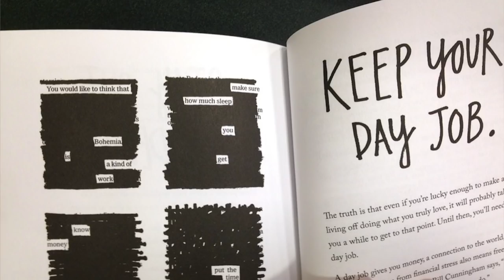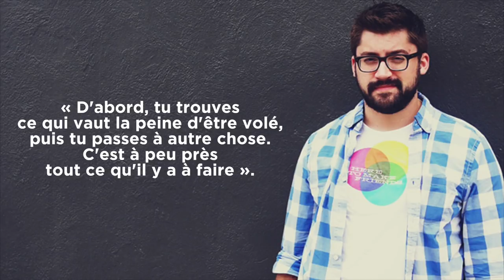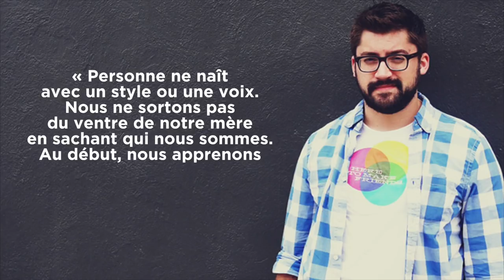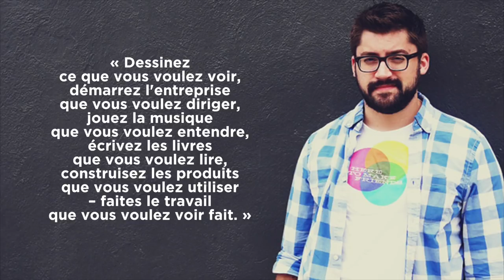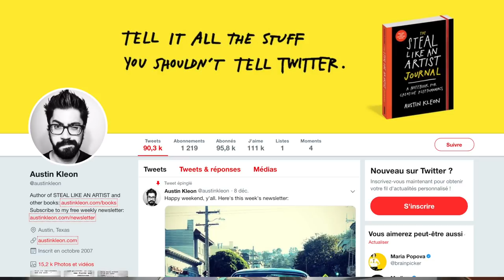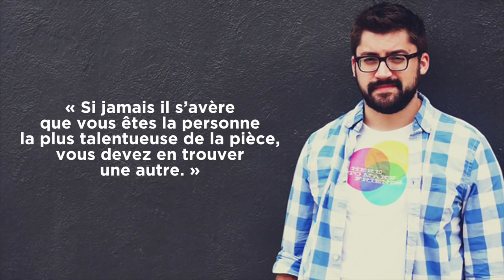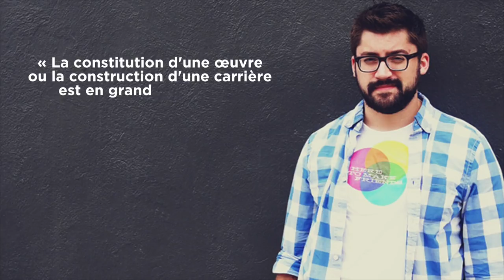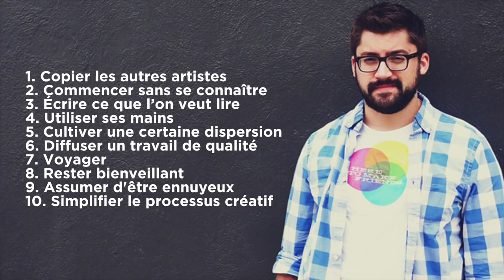CRÉATIVITÉ - Les 10 secrets des artistes qui réussissent (Austin Kleon)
MINUTAGE DE LA VIDÉO :
- Secret n°1 : "1:51"
- Secret n°2 : "3:48"
- Secret n°3 : "7:00"
- Secret n°4 : "8:19"
- Secret n°5 : "9:09"
- Secret n°6 : "10:44"
- Secret n°7 : "12:13"
- Secret n°8 : "13:29"
- Secret n°9 : "14:52"
- Secret n°10 : "17:38"

Voici, en synthèse, les 10 secrets de la créativité des artistes qui réussissent :

SECRET #1 : Voler comme un artiste

Contrairement au préjugé le plus répandu, la créativité des artistes qui réussissent ne tombe pas du ciel, elle n’est pas un don. Pour Austin Kleon, c’est tout le contraire qui est vrai : ils se sont inspirés de certains de leurs prédécesseurs, des artistes qui ont déjà réussi, et en ont fait leurs modèles.

SECRET #2 : Commencer sans se connaître

L’artiste en devenir ignore qui il est : il n’a pas de style propre, pas de voix, car sa créativité ne le distingue pas encore. En réalité, son identité artistique va émerger au fur et à mesure qu’il mène à bien ses projets, de telle sorte qu’elle sera la somme de ses influences.

SECRET #3 : Écrire ce qu’on veut lire

Si l’artiste est parfois à court de thèmes et de sujets, Austin Kleon a une solution toute simple à ce problème : il faut qu’il produise l'art qu’il aimerait « consommer ». L’écrivain doit écrire le livre qu’il veut lire, le peintre peindre ce qu’il veut voir, le musicien composer ce qu’il veut écouter, etc.

SECRET #4 : Utiliser ses mains

En travaillant uniquement sur ordinateur, l’artiste perd en créativité dans la mesure où il n’utilise plus son corps - or, les mouvements corporels favoriseraient la créativité artistique.

SECRET #5 : Cultiver une certaine dispersion

Alors que les manuels de productivité insistent sur la nécessité de se concentrer sur une seule tâche ou un seul projet à la fois pour travailler efficacement, Austin Kleon prône une certaine dispersion sur plusieurs projets. Ce faisant, s’il est bloqué sur un projet, l’artiste n’a qu’à passer à un autre.

SECRET #6 : Diffuser un travail de qualité

Son passage par l'école et l’université lui fait croire qu’il peut facilement trouver un public, mais l’attention des gens est très difficile à gagner.

SECRET #7 : Voyager

Austin Kleon voyage tout d’abord mentalement en customisant son bureau, ce qui lui permet de rester sous l’influence de ses modèles - qui sont situés aux quatre coins du monde - lorsqu’il travaille. Il voyage également physiquement pour rencontrer des artistes qu’il admire et dont la fréquentation le pousse à être encore plus créatif.

SECRET #8 : Rester bienveillant

À l’heure d’internet, le moindre conflit peut prendre une ampleur disproportionnée et ainsi entacher à jamais la réputation de l’artiste. C’est pourquoi la meilleure ligne de conduite est de rester bienveillant et d’ignorer ses ennemis.

SECRET #9 : Être ennuyeux

L’« ennui » dont parle Austin Kleon est celui qui émane du quotidien réel de l’artiste. Le fantasme de « l’artiste maudit » dissimule la routine nécessaire à la créativité : celle-ci consomme une grande quantité d’énergie qui ne doit pas être gâchée par ailleurs.

SECRET #10 : La via negativa

L’artiste améliorera son processus créatif en le simplifiant, c’est-à-dire en retirant les étapes et les éléments qui le complexifient. Ce dixième secret correspond au concept de la via negativa évoqué par l’essayiste Nassim Taleb dans Antifragile.

N’hésitez pas à donner un pouce bleu si vous avez aimé la vidéo.

Le livre

pour recevoir chaque semaine les dernières idées de culture générale synthétisées dans le format le plus clair possible.